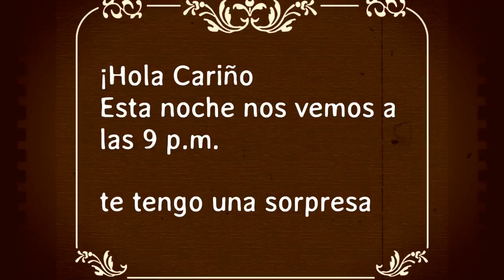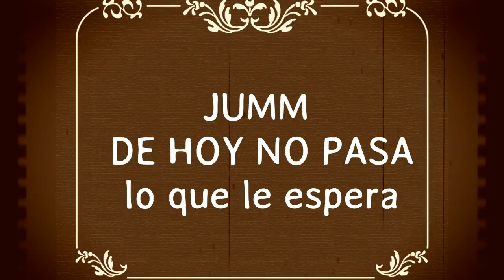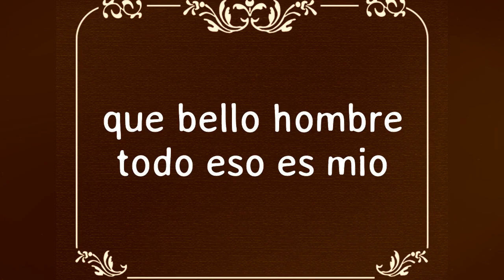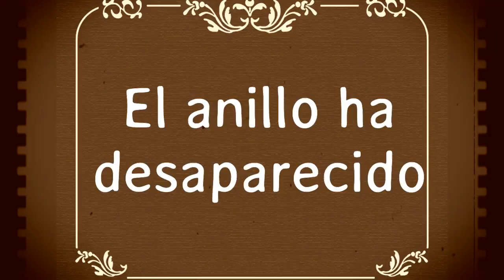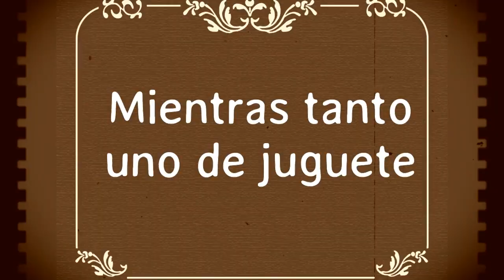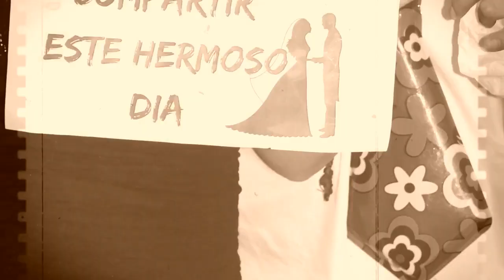Vídeo Sorpresa de Agradecimiento | Bodas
Boda Anita Milena y Jorge
28 de Julio de 2018
Vídeo para sorprender de una forma divertida y original a los invitados, este es un vídeo de agradecimiento a los invitados realizado con un guión divertido.